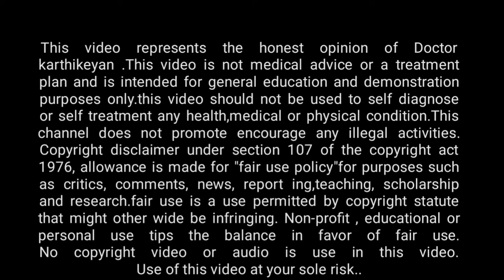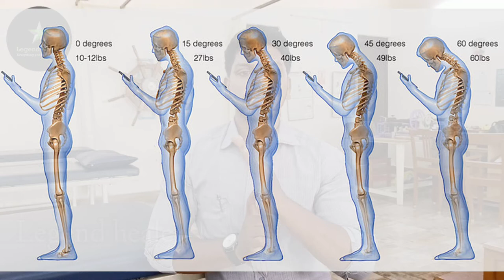Cervical spondylosis Exercises in Tamil|Stretches & Strengthening|கழுத்து தேய்மானமா? இதோ பயிற்சிகள்.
cervical spondylosis exercise in tamil.
 I'm doctor karthikeyan.

This video represents the honest opinion of Doctor karthikeyan .

Cervical spondylosis is very common and worsens with age. More than 85 percent of people older than age 60 are affected by cervical spondylosis.

Exercises

Keep your body straight.

Push your chin forward in a way that stretches the throat.

Softly tense the neck muscles.

Hold this for 5 seconds.

Return your head to its center position.

Push your head back with the chin held high, and hold for 5 seconds.

Carry out 5 repetitions.